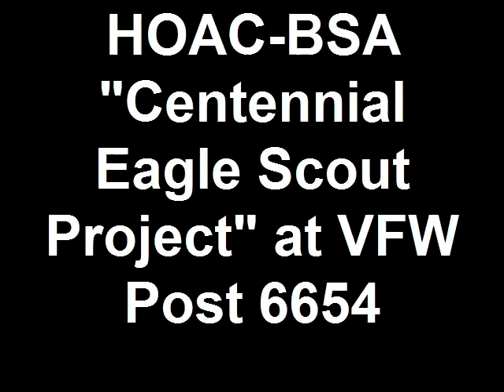HOAC-BSA "Centennial Eagle Scout Leadership Project"